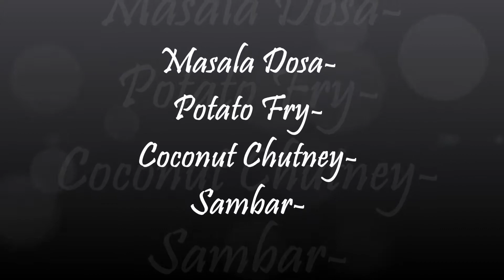Masala Dosa | Aloo Fry | Coconut Chutney | Sambar | Authentic South Indian Recipes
Tasty & Easy to Make Masala Dosa, Aloo Fry, Coconut Chutney and Sambar Recipe at home !